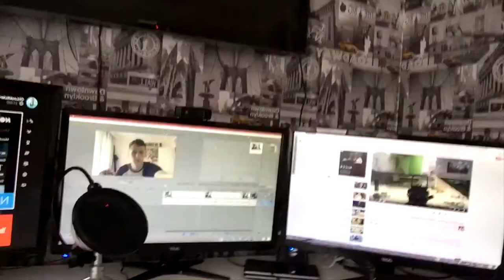Vlog 006 - My Stalker Dog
What I didn't make clear!! The only reasons there was a rat is becaause my nextdoor has chickens at the end of the garden!
So I dont have rats, my next door does and sometimes they come into the end of my garden 'to die'

If you did enjoy this video then be sure to drop a like :D